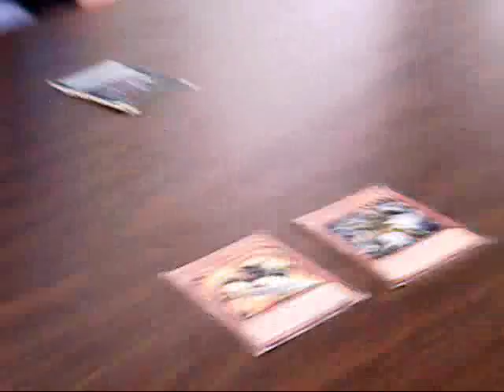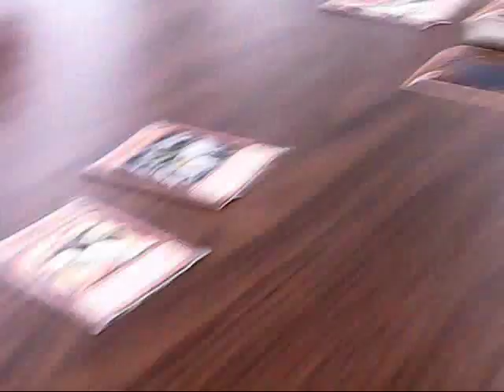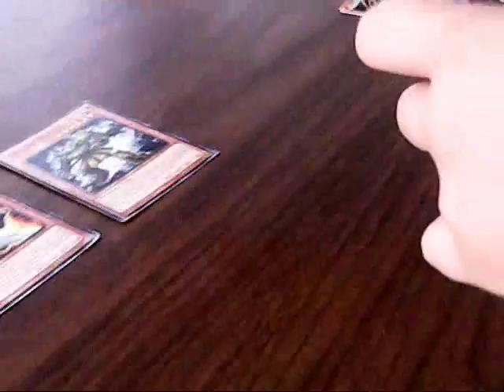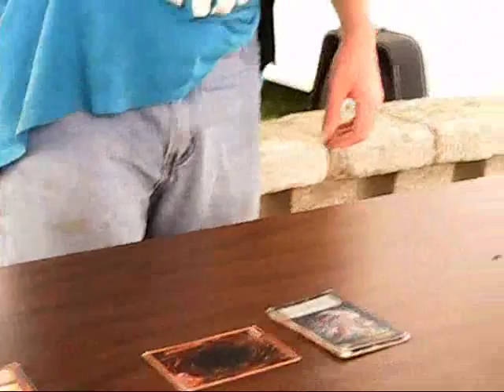Dover Duelists Music Video 1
Okay, so I was experimenting with Movie Maker when I made this. Rae, I know you'll like this.